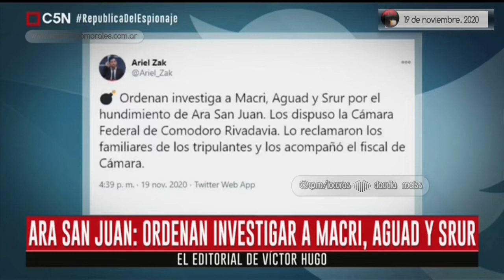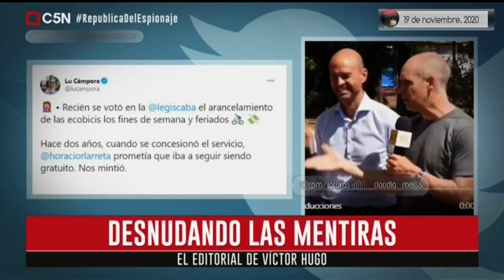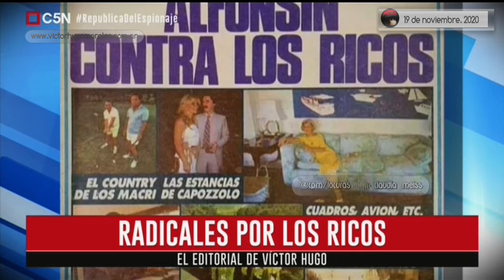Víctor Hugo Morales: Editorial 19 -11- 2020 | El Diario C5N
📺Temas del editorial: ARA San Juan :Ordenan investigar a Macri, Aguad y Srur.
Vacuna:Enero se llama esperanza.
Estados Unidos:El desastre que deja Trump.
Obama:"Trump hizo daño no solo a EE.UU".
Los anticuarentena en Alemania.
¿A qué le llaman libertad?.
Los médicos luchan por su dignidad.
San Lorenzo,la vuelta a Boedo cada vez más cerca.
La historia de "Volver a Boedo" es de película.
Conociendo a Soledad Acuña.
Un poema para Soledad.
"Es una declaración de guerra".
El canalla defiende a Acuña.
Desnudando las mentiras.
Aborto:Que sea ley!.
Radicales por los ricos.
Alfonsín,la enseñanza de un verdadero estadista.
Vicentin: Un robo de película,
La verdad de las jubilaciones.
La verdad sobre las tarifas.
Editorial de Víctor Hugo Morales 19/11/2020  El Diario @C5N